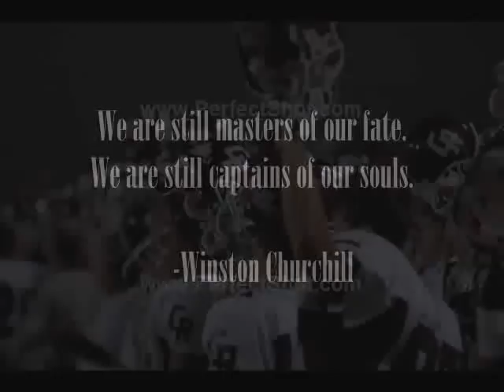Cinco Ranch Football 2006 highlight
Video recapping the Cinco Ranch High School football team 2006